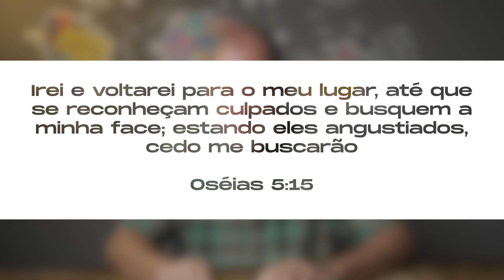Todo AVIVAMENTO é igual? - Série Avivamento - Mike Shea / Casa de Davi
Será que todo AVIVAMENTO é igual?
No vídeo de hoje falo sobre algumas características que marcaram a história do derramar do Senhor sobre Sua Igreja.

Mike Shea

🙏 Se tiver algum testemunho, compartilhe nos comentários

-- OUÇA A DISCOGRAFIA COMPLETA DA CASA DE DAVI NAS PLATAFORMAS DIGITAIS